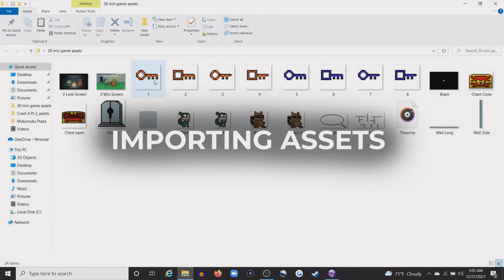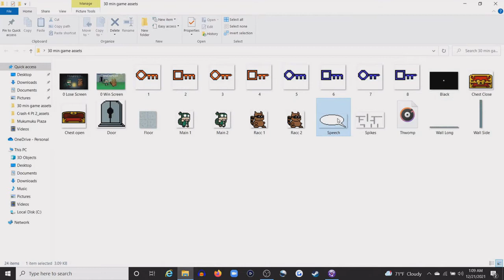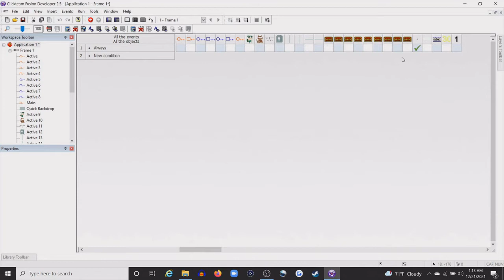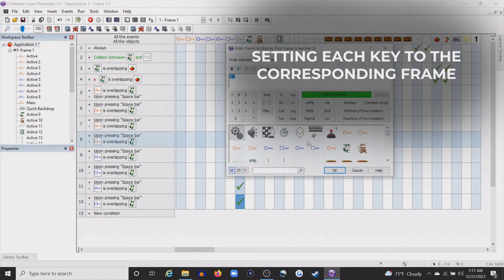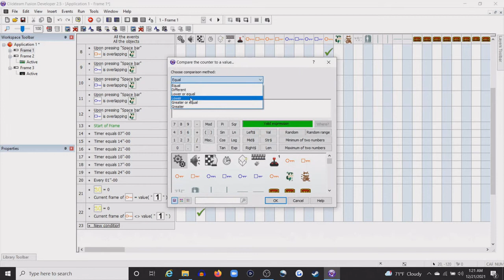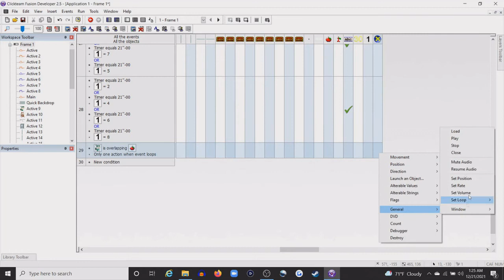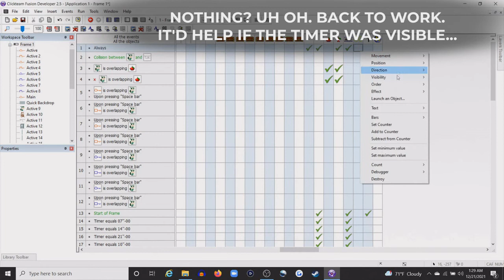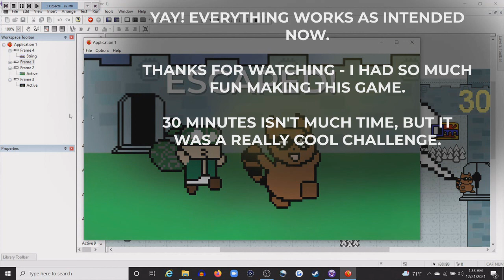30 Minute Game Creation - The Key To Escape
Lukas Peace tries to escape the 30 minutes game creation contest in this nifty maze example!

30 Minute Game Creation contest challenges entrants to make a complete game in under 30 minutes and record a video of it!